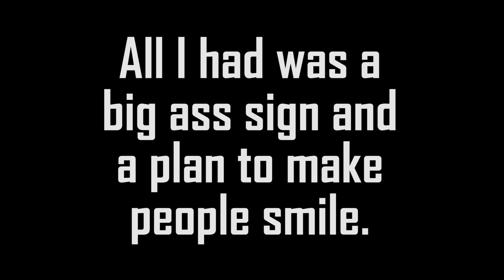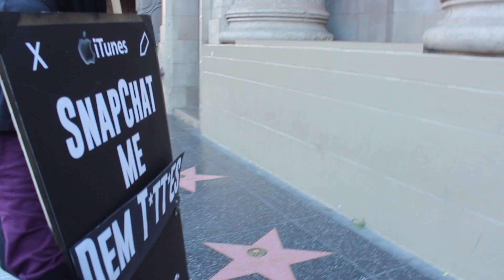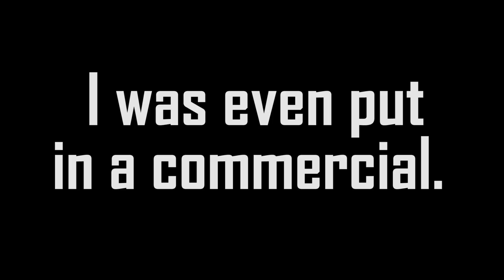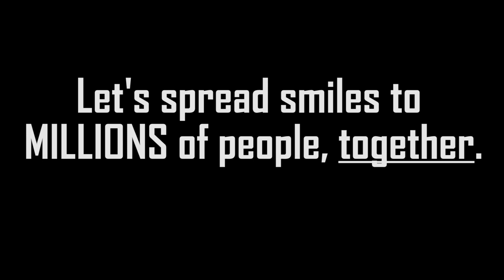Rawcus - Snap Chat Me Dem T*****s (Music Video)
SnapChat Me Dem Titties
Snap Chat Me Dem Titties

I walked all over LA for 5 days straight with a big ass sign promoting my new single. These are the REAL reactions of people. We watched 1,000s of people smile and counted over 600 people take pictures.

Rawcus - Snap Chat Me Dem Titties Music Video

Rawcus - Snap Chat Me Dem Titties Official Music Video
Do me a favor and snap chat me dem titties 'ThatsRawcus'

Snap Chat Me Dem Titties ThatsRawcus
Snap Chat Me Dat Booty ThatsRawcus
R.A.W.C.U.S. - Rawcus - SnapChat Me Dem Titties
Rawcus White People Crazy
Rawcus Aint Ratchet Enough

Produced By - @ItsLoudLife
Written By - R.A.W.C.U.S.